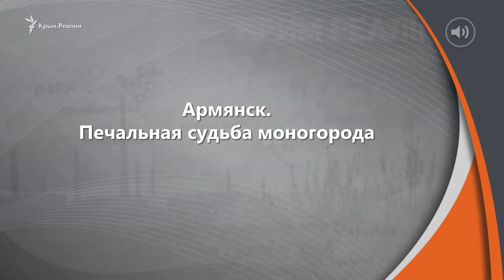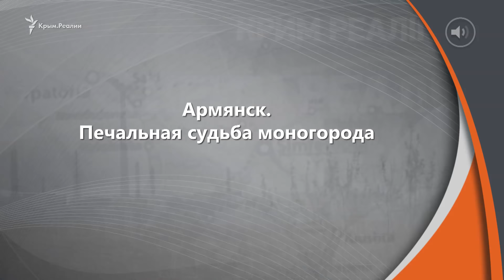Армянск. Печальная судьба моногорода | Радио Крым.Реалии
Подконтрольное России Министерство экономики Крыма подсчитало, что для развития Армянска городу необходимо ежегодно получать не менее 400 миллионов рублей.

Но что на самом деле происходит с Армянском? Есть ли будущее на аннексированном полуострове у города с фактически единственным работодателем – заводом «Крымский титан» – и большими проблемами с водой?

Ведущий: Александр Янковский

Гость студии:

Юрий Соломаха, бывший председатель Союза предпринимателей Армянска;

Алексей Стародубов, директор Крымского экспертного центра;

Роман Попов, эксперт российского фонда «Институт экономики города»;

Дмитрий Беспалов, представитель компании A+S в Украине, преподаватель кафедры городского строительства КНУСА.

Видео на сайте krymrealii